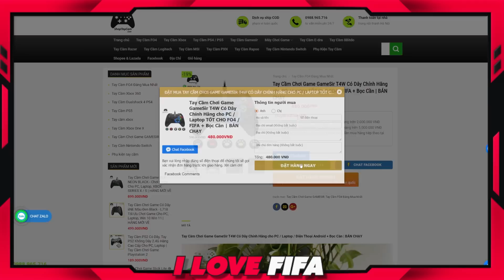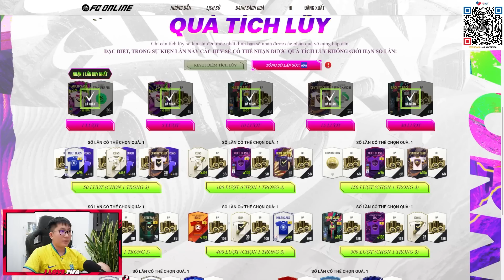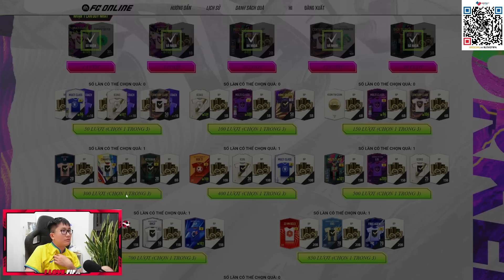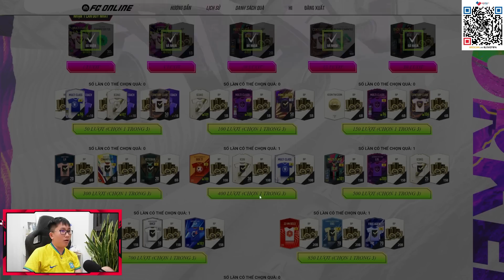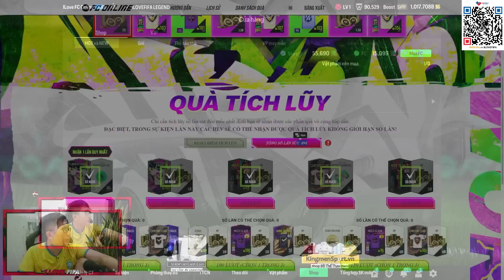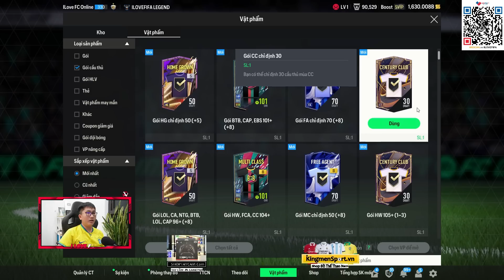I Love Mở Thẻ "BỔ CỦA ĐỎ " Lụm Hơn 1000 Tỷ BP Với Loạt Gói FA +8, BTB +8, CFC +8 Và Cái Kết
fo4 fifa online 4 fc online I Love Mở Thẻ "BỔ CỦA ĐỎ " Lụm Hơn 1000 Tỷ BP Với Loạt Gói FA +8, BTB +8, CFC +8 Và Cái Kết- i love mở thẻ Event sân cỏ rực lửa fo4 cực khủng gói fa 8 ebs 8 btb 8 mc 8 kiếm hơn 1 nghìn tỷ đỉnh chóp mới nhất tháng 10 2023 by ILF mới nhất fc online fo4 việt nam